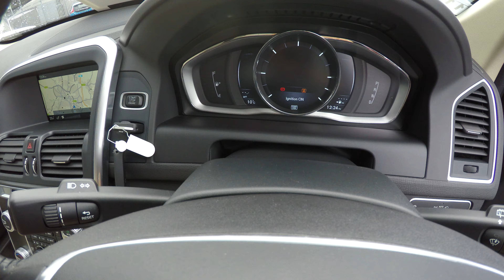Quick Raw Walkaround Of Volvo XC60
Went to check it out today.